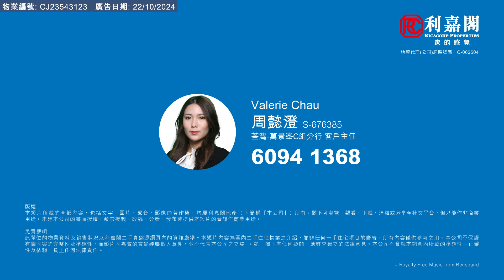【KOL睇真盤】 Valerie Chau 筍盤推介：柏傲灣 1B座 高層 D室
KOL睇真盤 – Valerie Chau 筍盤推介：
荃灣  柏傲灣
物業地址：柏傲灣 1B座 高層 D室（物業編號: CJ23543123）
實用面積： 488呎
間隔 ： 2房
賣點 ： 玻璃幕牆 鄰近港鐵站,  配套齊全 品味裝修